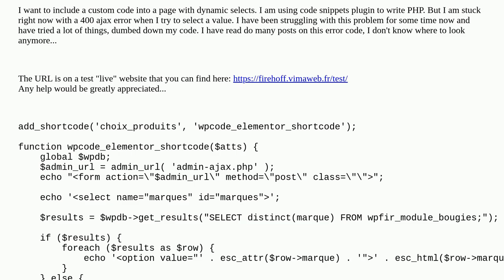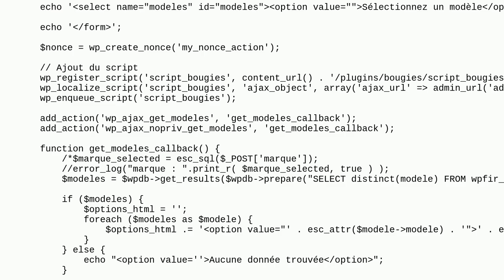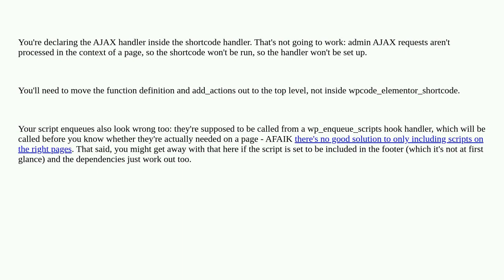Wordpress: admin-ajax.php 400 (Bad Request) what am I doing wrong?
admin-ajax.php 400 (Bad Request) what am I doing wrong?

A special thanks goes out to the awesome community

  ajax